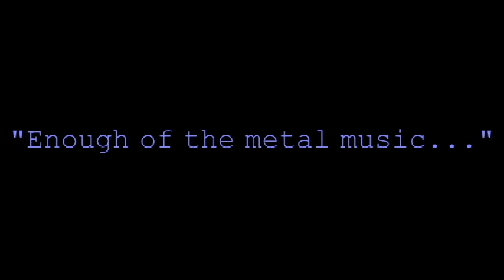Dark Souls 2: Ladle PvP w/ Granny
Hate doing the bridge, but that's where the party's at.

SL 150 mundane Flynn RoB+1 Granny build

[Music]
"Trapped Like Rats" - Glass Cloud
"Cuntcrusher" - Infant Annihilator